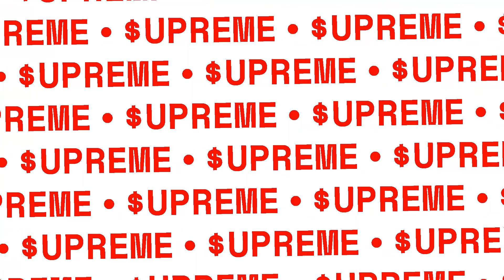XXPREMEX- BET (OFFICIAL)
LIL PREME:
PRODUCER / RAPPER.
Wilmington. N.C.
Rap, EDM and Beats.